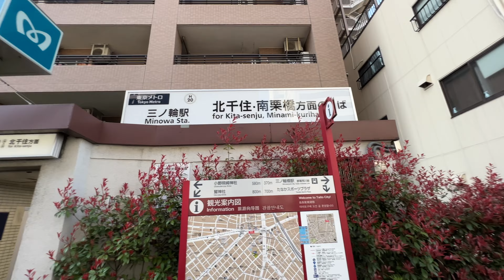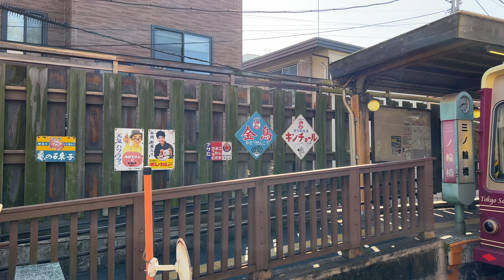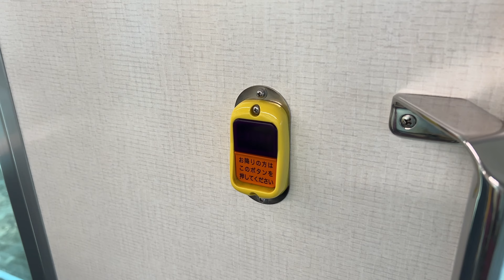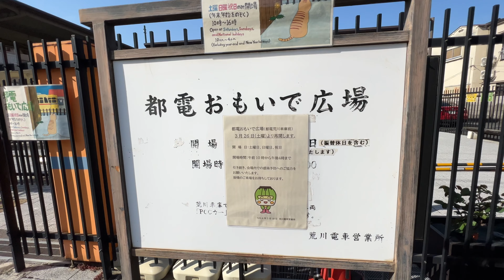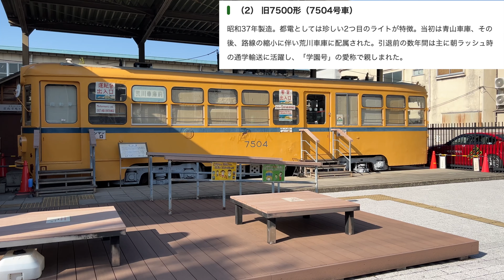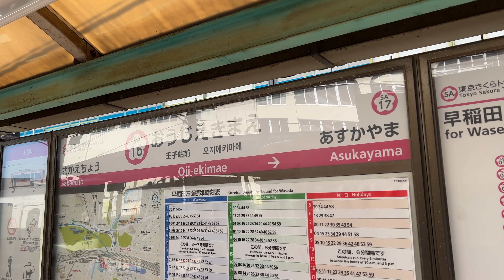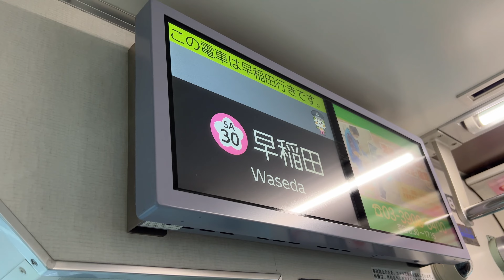【東京都が運行する唯一の路面電車】都電荒川線はなぜ生き残ったのか？